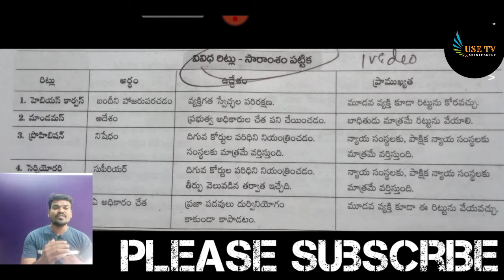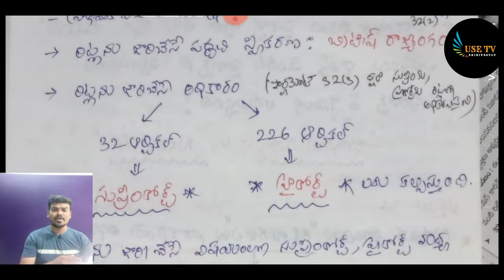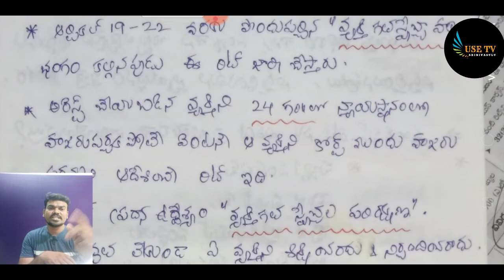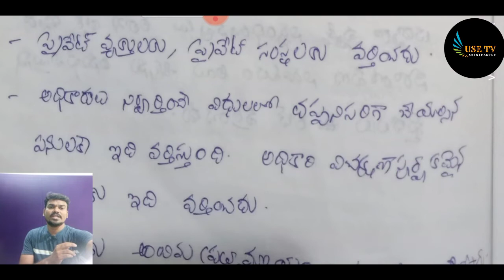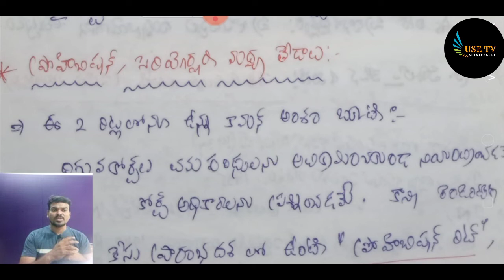Ap grama,ward sachivalayam preparation-polity Rits/Most expected questions on Rits in Indian polity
Most popular expected topic in polity for ap grama ward sachivalayam posts in Andrapradesh
Polity bits,rits, previous questions in polity